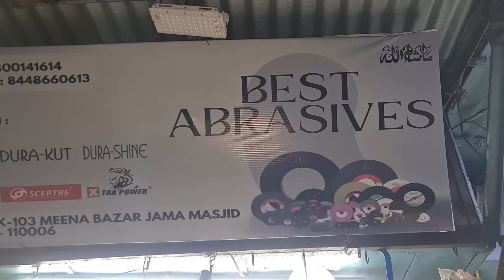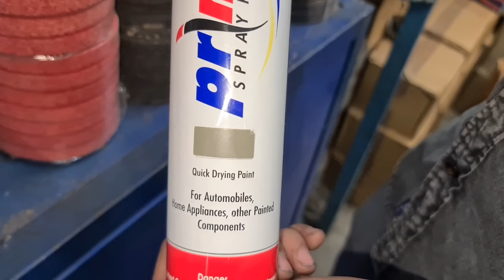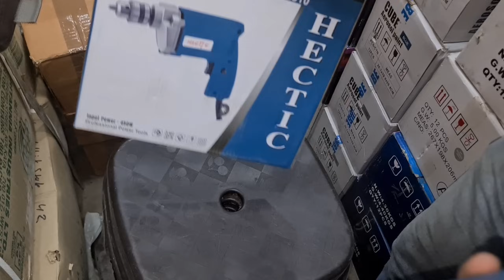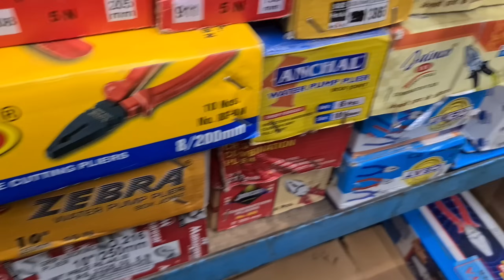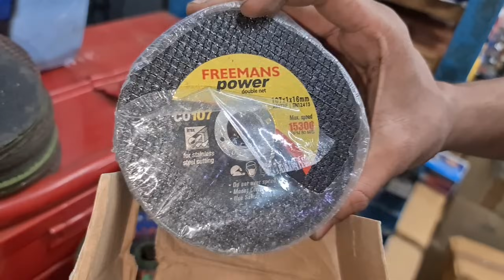meena bazar tools market|meenabazar motor market| meena bazar power of tools market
shop no
k=103 meena bazar JAMA MAJID दिल्ली-6

Note: free of cost videos shoots

Note:
ग्राहक अपनी सूझबूझ और समझदारी से समान खरीदे इसमे हमारी कोई जिम्मेदारी नहीं है

_________WARNING________________ THIS VIDEO IS MADE ONLY FOR PURPOSE OF MARKET KNOWLEDGE YOUTUBE AND ARUN SINGH BISEN ARE NOT PROMTING OR DEFAMING ANY BRAND IN ANY WAY THIS IS NOT A PAID PROMOTION WE ARE NOT RESPONSIBLE FOR ANY PROFIT OR LOSS IN ANY CONDITION PLEASE CHECK BEFORE BUYING GOODS ONLY YOU ARE RESPONSIBLE FOR YOUR PURCHAGE